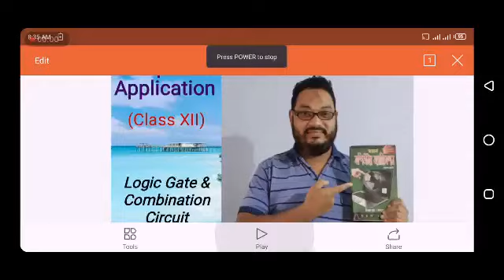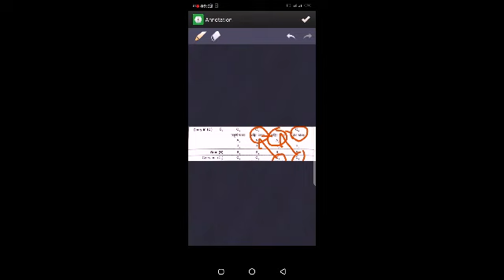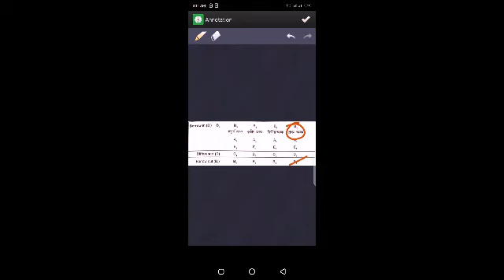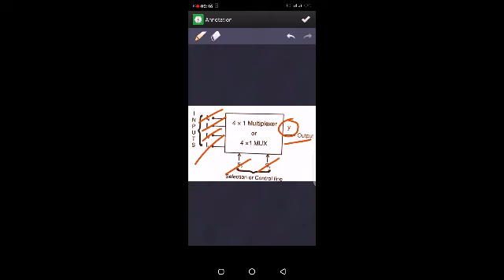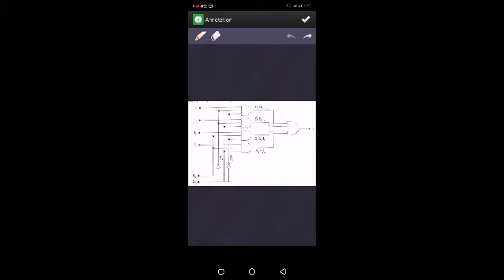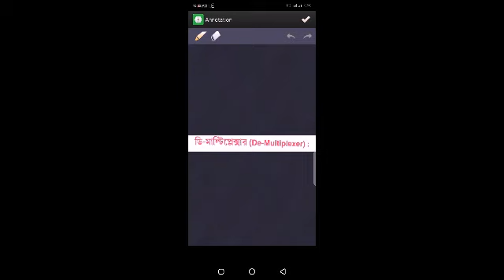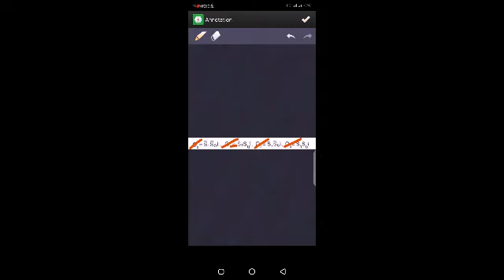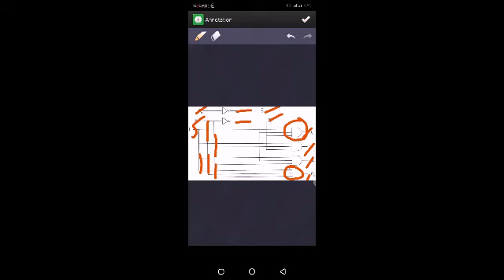Logic Gate & Combination Circuit (Class 7)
SIS Sir ( Class XII)